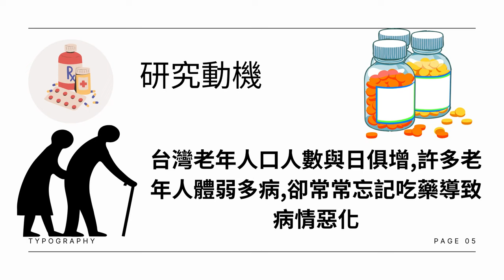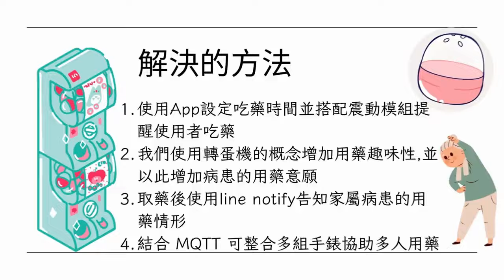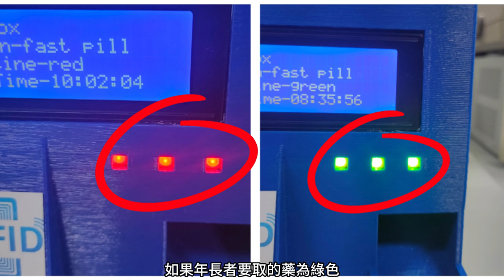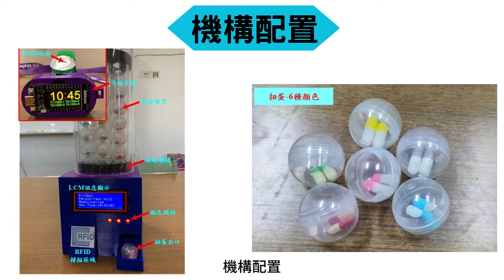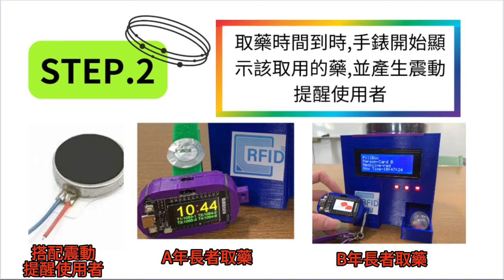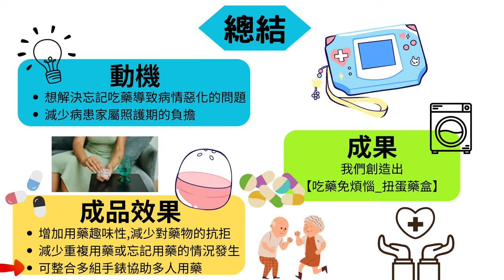113-9【電機與電子群－創意組第1名】吃藥免煩惱-扭蛋藥盒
競賽群組別：電機與電子群－創意組
學校名稱：臺中市立霧峰農業工業高級中等學校
指導老師：王奕淳、洪睿懌
獲獎學生：林柔方、張書瑋、陳竑儒
作品名稱：吃藥免煩惱-扭蛋藥盒